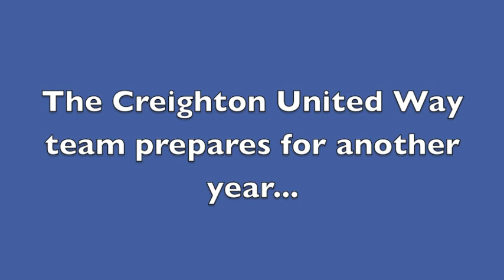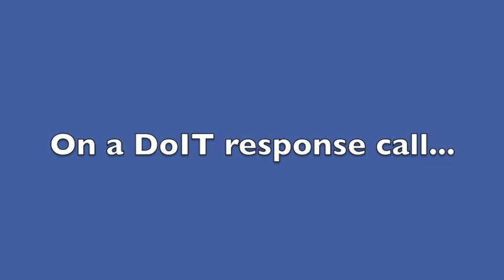United Way 2013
Creighton University's United Way team encourages you to pledge this year!